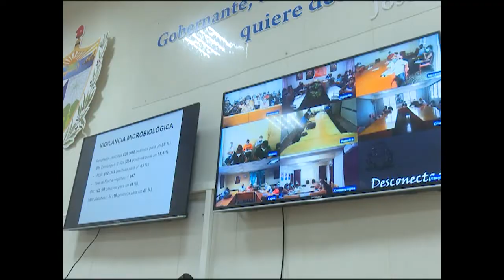Analiza Grupo Temporal de Trabajo situación epidemiológica de la provincia.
El Grupo de Trabajo Temporal dispuso nuevas acciones profilácticas para el enfrentamiento y control de la COVID-19. Medidas que con el apoyo de la población, contribuirán a mejorar la actual situación sanitaria que presenta Cienfuegos.